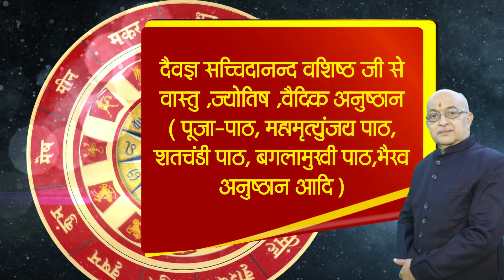Kark Rashi Octobar 2023 | Cancer Horoscope Prediction 2023